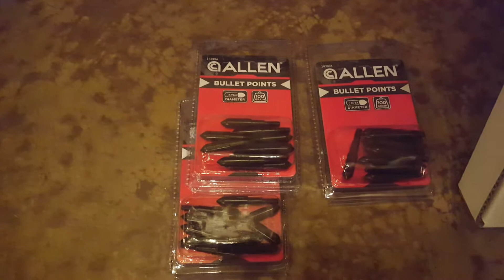The bow is real!